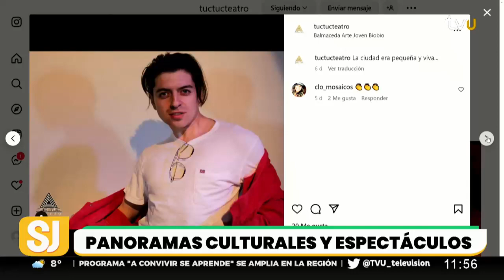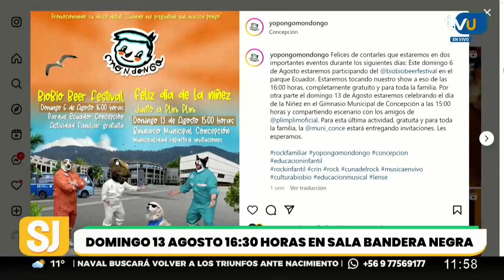¿Qué panoramas tiene el Gran Concepción?